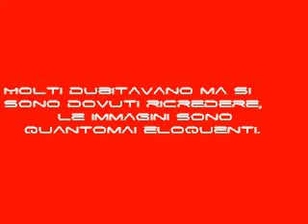Nino è rampicante. Treviso - Climbing - 2009 - Sport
La prova documentata delle capacità rampicanti dell'uomo un tempo chiamato Nino. Molti dubitavano, molti sminuivano, ma noi abbiamo visto la realtà rampicante.